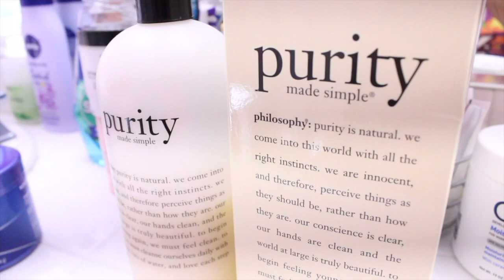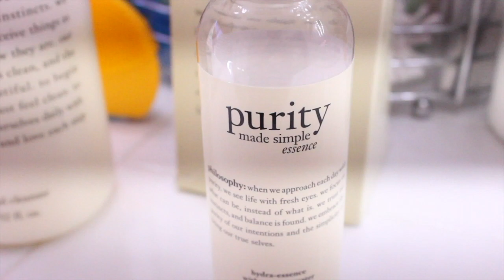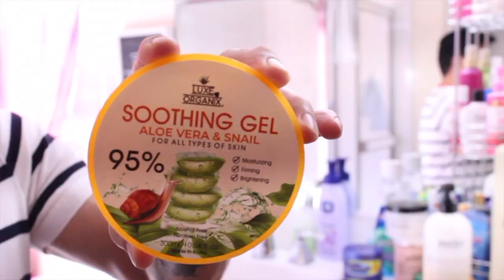70 Year Old Grandpa (Lolo) Reveals Skincare Routine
My Secret to Younger Looking Skin at 70.

So people have been asking me if I am really 70 years old. And YES I AM. I'm going to be 71 this year.

So here's my secret:

::: First thing in the morning, I drink 750ml water with lemon and ginger

:::Skin Care Routine- I do this morning and night.

1. CLEANSE:::
I use Foreo Luna Mini 2 Facial Massager with
Purity Made Simple Facial Cleanser by Philosophy
Some days I use Noxzema Classic Clean Original Deep Cleansing Cream instead of the Purity

2. TONE:::
Purity Essence with Coconut Water- it's not oily and absorbs right away

3. MOISTURIZE:::
Purity Eye Cream by Philosophy
Luxe Organix Soothing Gel Aloe Vera and Snail for day time
Purity Hope in a Jar by Philosophy for night time

4. SUNSCREEN:::
Neutrogena Ultra Sheer Dry Touch Sunscreen SPF 100 or 45. Lightweight. Not sticky at all

5. NOURISH:::
Facial sheet masks (any brand) twice a week to nourish the skin

::: Exercise 2-3 times a week.

:::Positive thinking and positive attitude.

:: My wife and kids keep me young.

::: And most of all::: Lots of prayers- for thanking God and not just asking

GODSPEED.

**this is not a sponsored video. the products mentioned are products I have used and loved for years. once in awhile I try other brands but always go back to these***